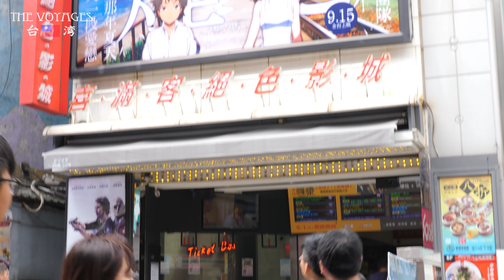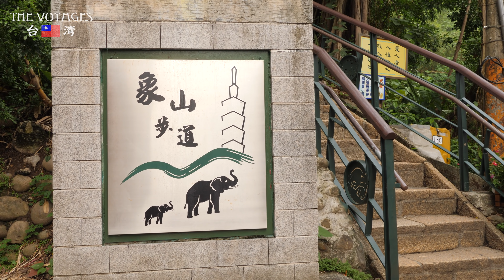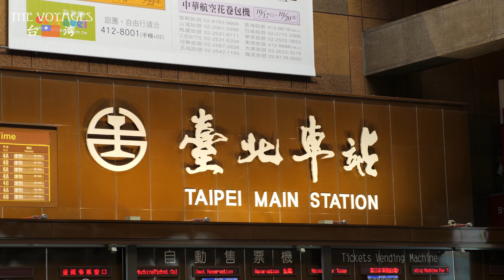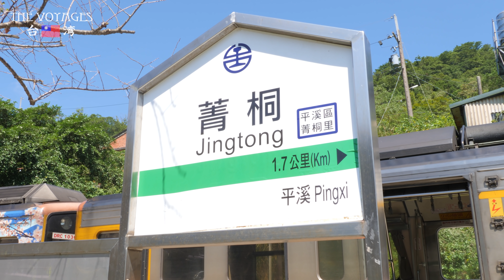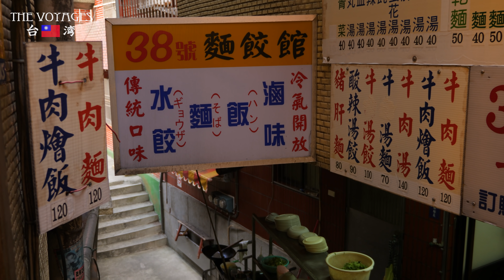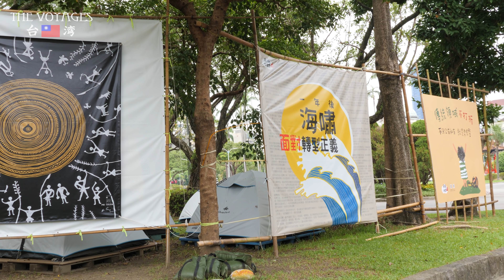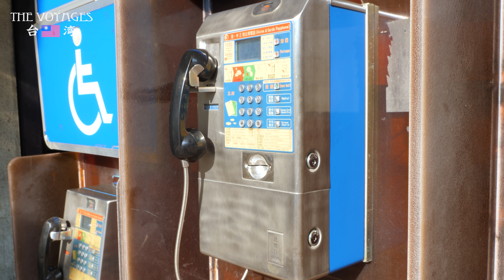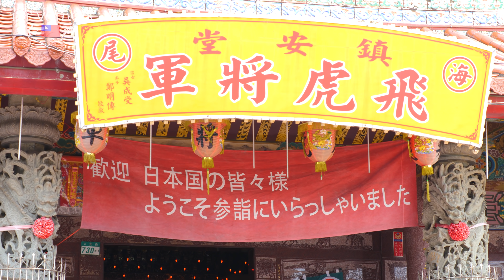THE VOYAGES「台湾 台北•台南 2017」4K 【旅動画】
「心がやすらぐ、どこか懐かしい」
日本にゆかりの深い〝台湾〟
有名な観光地や屋台でにぎわう夜市
ローカル線の旅、ランタン上げ、人気の九份
二・二八事件や歴史に残る数々の場所
台北とは違った風景の残る台南。
そして、その地に祀られているある日本人とは...
知っているようで知らない台湾を巡る

撮影・編集/井戸章裕
ナレーター/風間悠介
MA/三木貴史
製作著作/I-CHAPTER FILM

滞在期間/2017年9月9日〜13日

●目次
0:00 OP アバン
1:27 台湾紹介
2:02 西門町
3:12 士林夜市
4:23 饒河街夜市
6:33 象山&台北 101
7:45 龍山寺
8:44 中正紀念堂
12:59 国立国父記念館
14:31 台北駅&台鉄の旅
16:08 瑞芳駅
16:50 平渓線(ローカル路線)の旅
18:34 菁銅駅と竹筒 21:20 平渓駅
22:52 車窓風景 23:28 十分駅
24:00 天燈(ランタン)上げ 25:45 九份
27:55 台北の歴史的建物 28:49 二二八公園&紀念館 30:15 二二八事件
32:05 朝の台北駅&新幹線 34:04 台南駅
35:39 日本統治時代の建物 36:29 ある日本人
41:12 エンディング

●撮影機材
Panasonic DC-GH5
LUMIX G VARIO 12-35mm/F2.8
iPhone7(一部)